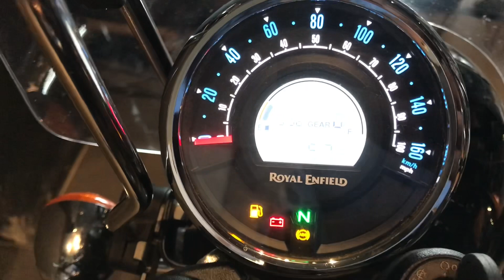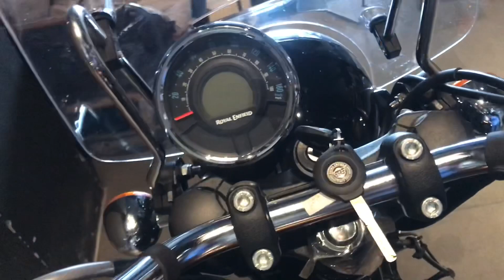Royal Enfield Meteor 350 Top Model Supernova Brown Full Detail Review In Hindi